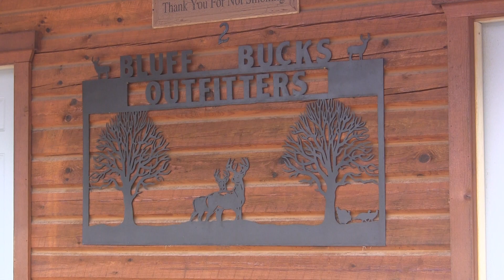Wisconsin Deer Hunting | Carson's First Deer!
Follow along as Carson hunts whitetails at Bluff Bucks Outfitters in Buffalo County Wisconsin! Carson was the winner of one of our youth hunt giveaways and let's just say he made the most of the opportunity!